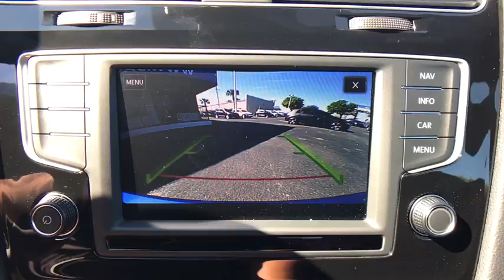2017 Volkswagen Golf R Orlando, Sanford, Kissimme, Clermont, Winter Park, FL 70576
Black. Anti-lock brake mechanisms put a stop to travel in an instant. Seats furnish ultra-comfort. Florida fun driving in the sun !This wonderful-looking 2017 Volkswagen Golf is the rare family vehicle you have been searching for. This car is nicely equipped with features such as Black. Neat little gas-saving vehicle here, folks! No trip is too far, nor will it be too boring!David Maus VW on Lee Road proudly serving the following communities.